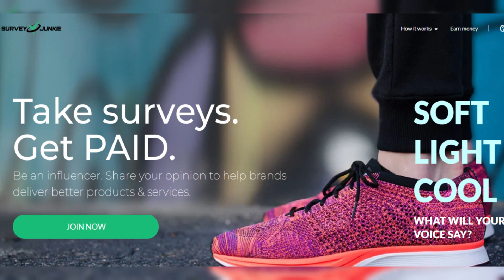Shocking Reason Hotel Rooms in New York Have Become So Expensive: The Average Room Now Costs $300 a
Shocking Reason Hotel Rooms in New York Have Become So Expensive: The Average Room Now Costs $300 a Night